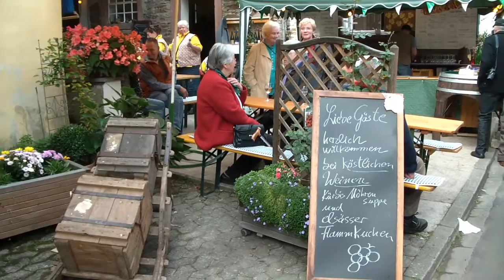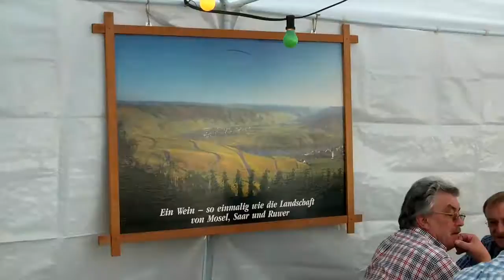Mosel - Wolf Strassenfest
Ein Urlaub im herbstlichen Moseltal, der kann so schön sein. Zahlreiche Feste, Sehenswürdigkeiten und edle Weine warten auf die Urlauber. Erleben sie die schönen Strassenfeste.